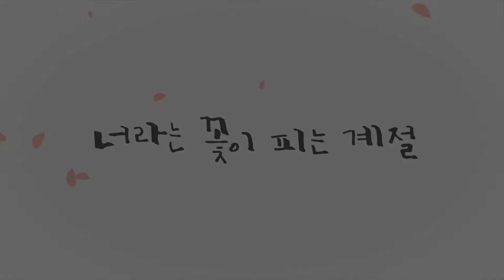[뮤비배달통] 메이너 사운드 - 너라는 꽃이 피는 계절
메이너사운드 세 번째 싱글 "너라는 꽃이 피는 계절"

메이저한 감성 피아노와 마이너한 아름다운 목소리가 만나 어우러지는 듀오, 메이너 사운드의 예쁜 메시지의 음악. 그녀들은 우리에게 말합니다.
"매일 제자리 걸음인 듯 한 자신에게 너무 조급해하지 마세요 아직 꽃이 피지 않았을뿐 당신이 피어나는 계절은 반드시 옵니다"